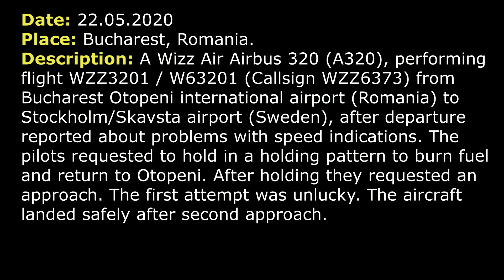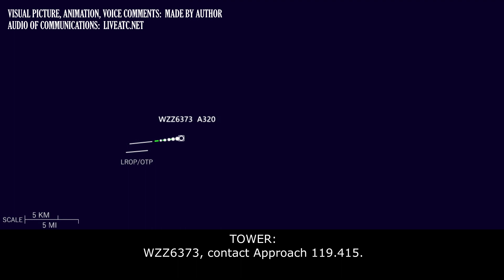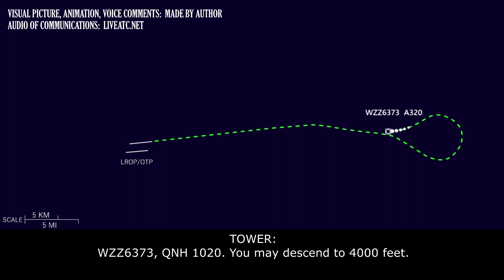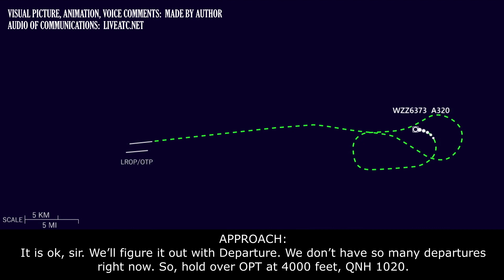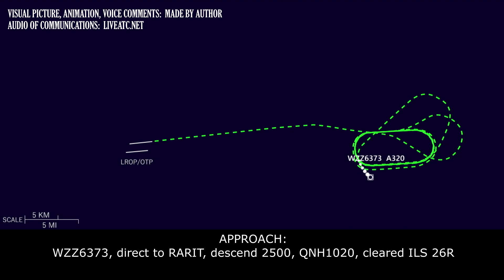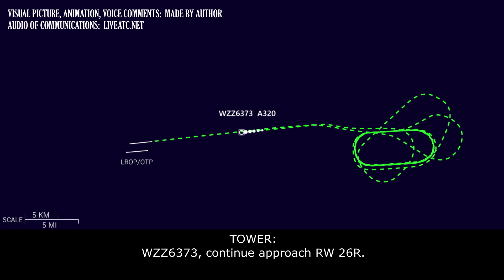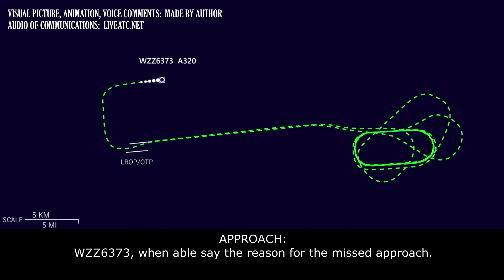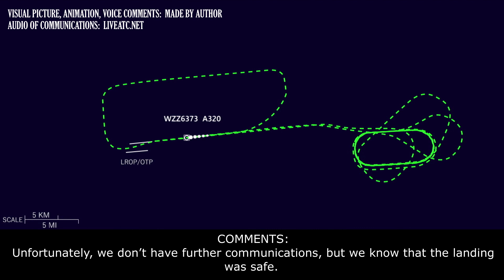(Real ATC) A Wizz Air A320 has got problems with speed indications after departure from Bucharest.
THIS VIDEO IS A RECONSTRUCTION OF THE FOLLOWING SITUATION IN FLIGHT:

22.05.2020. A Wizz Air Airbus 320 (A320), performing flight WZZ3201 / W63201 (Callsign WZZ6373) from Bucharest Otopeni international airport (Romania) to Stockholm/Skavsta airport (Sweden), after departure reported about problems with speed indications. The pilots requested to hold in a holding pattern to burn fuel and return to Otopeni. After holding they requested an approach. The first attempt was unlucky. The aircraft landed safely after second approach.

WZZ6373: Tower, hello, WZZ6373, on N.
TOWER: Good day, WZZ6373, Otopeni Tower, line-up 08L.
WZZ6373: Line-up RW 08L, WZZ6373.
TOWER: WZZ6373, wind is 230, 7 knots, 08L cleared for take-off.
WZZ6373: Cleared for take-off 08L, WZZ6373.
TOWER: WZZ6373, contact Approach 119.415.
WZZ6373: Tower, we would like to stay on your frequency. We would like to enter a hold somewhere. We have some issues with our speed indications.
WZZ6373: Did you copy, for WZZ6373.
TOWER: WZZ6373, roger.
WZZ6373: WZZ6373, request level off at 3000 feet.
TOWER: Ok, 3000 feet approved.
WZZ6373: Leveling at 3000 feet, WZZ6373.
TOWER: WZZ6373, if able to enter holding pattern over OPT?
WZZ6373: We’ll try to go to OPT and request to climb and maintain FL60.
TOWER: Ok, climb FL60.
WZZ6373: Climb to FL60 and we are going to OPT to enter the hold. And we’ll keep you updated, WZZ6373.
WZZ6373: WZZ6373, request descend to 4000, FL40.
TOWER: WZZ6373, QNH 1020. You may descend to 4000 feet.
WZZ6373: 1020. Descend to 4000, WZZ6373.
WZZ6373: Otopeni, WZZ6373.
TOWER: Go ahead.
WZZ6373: [not clear] to Otopeni, but we have burn some fuel. So, we need to stay here in a holding for a long time for long time and we are going to advise you.
TOWER: Ok, WZZ6373, roger. Ready to switch to Approach 119.415?
WZZ6373: 119.415, WZZ6373.
TOWER: Roger, then contact Approach, 119.415.
WZZ6373: [not clear] Otopeni, at 4000.
APPROACH: WZZ6373, hello, Bucharest Approach, identified over OPT holding at 4000, I understand you would like to remain at holding quite a long time. Is that correct?
WZZ6373: It’s correct. We have to burn 2.5 tons of fuel to [not clear] for landing in Otopeni.
APPROACH: Roger, sir. Is OPT ok for you?
WZZ6373: For us it is ok, but I don’t know about the airport [not clear, he worries about other flights]. If it’s ok, we can stay here.
APPROACH: It is ok, sir. We’ll figure it out with Departure. We don’t have so many departures right now. So, hold over OPT at 4000 feet, QNH 1020.
WZZ6373: QNH1020, holding over OPT at 4000, WZZ6373.
APPROACH: WZZ6373, are you declaring an emergency?
WZZ6373: WZZ6373, non-emergency [not clear] indicated [not clear] now it’s off. Aircraft and everything is under control. But we have to burn some fuel and back to the land.
APPROACH: Ok, roger, WZZ6373.

HOW I DO VIDEOS:
1) I monitor media, airspace, looking for any non-standard, emergency and interesting situation.
2) I find communications of ATC unit for the period of time I need.
3) I take only phrases between air traffic controller and selected flight.
4) I find a flight path of selected aircraft.
5) I make an animation (early couple of videos don’t have animation) of flight path and aircraft, where the aircraft goes on his route.
6) When I edit video I put phrases of communications to specific points in video (in tandem with animation).
7) Together with my comments (voice and text) I edit and make a reconstruction of emergency, non-standard and interesting situation in flight.